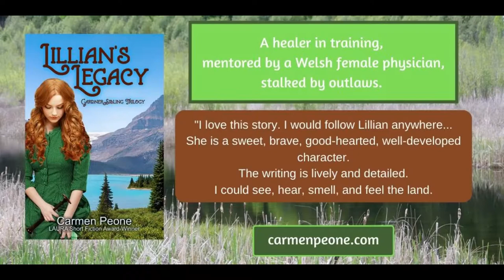Lillian's Legacys Book Trailer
Lillian Gardner, a healer in the making using natural medicines, is certain she is the black sheep of the family. In an attempt to prove she is of value, she sets off into the wilds of Eastern Washington and Indian Territory with Doctor Mali Maddox, an elderly Welsh female physician whose husband has recently passed away. She hopes to marry her knowledge of herbal remedies learned from her mother and an Indian healer with new ways of western medicine. Will Lillian discover her true calling? Will she be respected as a female physician in training?